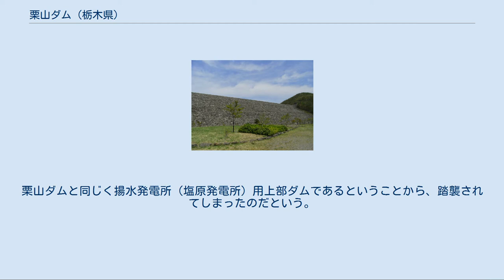栗山ダム (栃木県)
利根川水系のダム・堰
栗山ダム（くりやまダム）は、栃木県日光市、利根川水系ネベ沢川に建設されたダム。
高さ97.5メートルのロックフィルダムで、東京電力リニューアブルパワーの発電用ダムである。
同社の揚水式水力発電所・今市発電所の上池を形成。
下池・今市ダムとの間で水を往来させ、最大105万キロワットの電力を発生する。
 東京電力は、かつて、ピーアール施設であるテプコ鬼怒川ランドを国道121号沿いに設置し、今市発電所および今市ダムの見学ツアーを主催していた（同ランドは福島第一原子力発電所事故による広報活動の縮小などのため2011年春に閉鎖された）。
ただし、このツアーを通じて栗山ダムを見学することはできなかった。
栗山ダムは栃木県道23号川俣温泉川治線よりアクセスできる日蔭牧場を通過した先にある。
 栗山ダムを築くために用いられた大量の土砂や岩石は、ダム湖に沈む区域より採取したものである。
森林が広がる山肌を傷つけることのないようにとの配慮である。
1988年（昭和63年）完成当時、ダム建設地点はちょうど今市市と栗山村との境界線上であったが、両市町村は2006年3月20日の市町村合併により、藤原町、日光市（旧制）、足尾町とともに日光市となっている。
 東京電力は2006年（平成18年）12月20日および2007年（平成19年）1月24日の報告（プレスリリース）の中で、栗山ダムにおける不正行為を明らかにした。
具体的には、堆砂量データの改竄である。
 栗山ダムの堆砂状況は、河川法・電気事業法によって年度ごとに報告が義務付けられていた。
東京電力がその初回計測値を報告したのは1989年（平成元年）1月。
栗山ダムは1988年（昭和63年）11月から12月までの期間に止水工事を実施するため水が抜かれた状態となり、その際に堆砂状況を確認したところ、堆砂量が「0」であったという。
止水工事を終えた後は水を抜くことなく、深浅測量にて堆砂量を採取することになっていた。
しかし、河川からの自然流入がないことを理由に計測を実施せず、2回目以降も「0」として報告していたのである。
2002年（平成14年）に発覚した原子力不祥事がこれを見直す転機となり、実際に計測を行ったところ栗山ダムの堆砂量は「0」であることが確認された。
 こうした不適切な扱いは同社の他のダムでも見られた。
同じく栃木県内にある八汐（やしお）ダムである。
栗山ダムと同じく揚水発電所（塩原発電所）用上部ダムであるということから、踏襲されてしまったのだという。